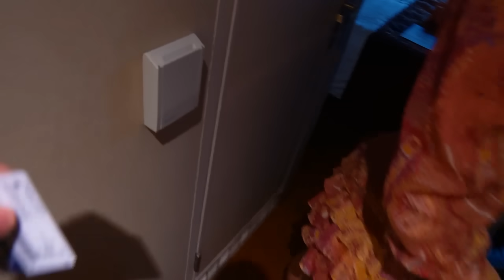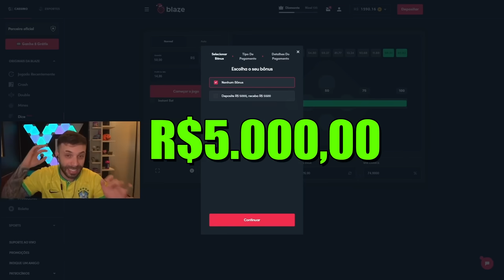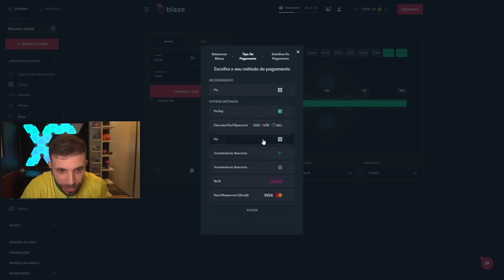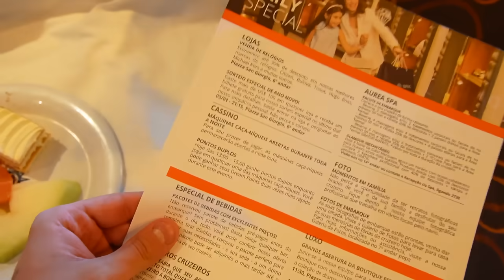MINHA EX ME FLAGROU COM UMA TIKTOKER FAMOSA